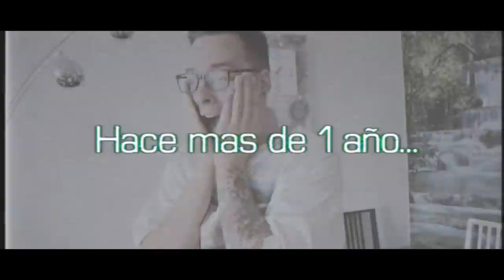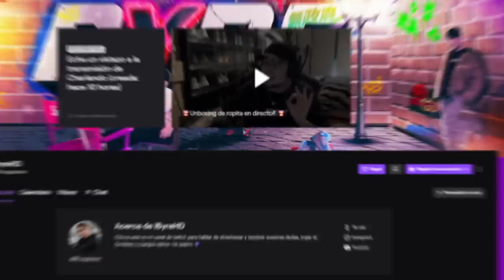ABRO UNA MYSTERY BOX DE 2300€!! (Unboxing caja misteriosa Hypebeast)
En el video de hoy os traigo un UNBOXING de una MYSTERY BOX valorada en 2300€. una verdadera LOCURA. Dentro de la MYSTERY BOX hay cosas de Supreme, Off white, Nike x Sacai, Yeezy... Espero que os guste el video!